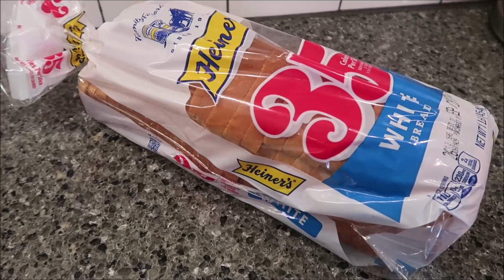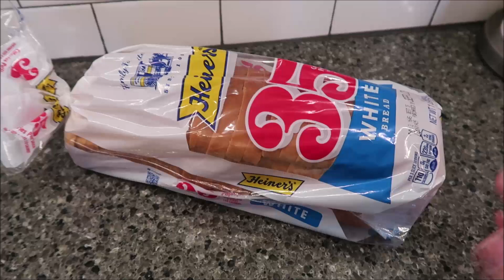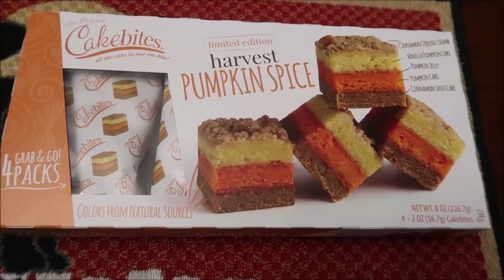Walmart, Kroger & Bed Bath & Beyond Haul 9/21/20 – 9/25/20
This week, we shopped in Walmart, Kroger and Bed Bath & Beyond.